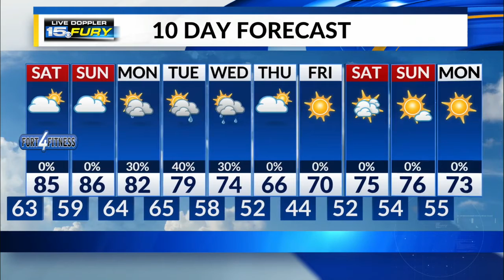Friday Night Forecast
A warm mid-September night